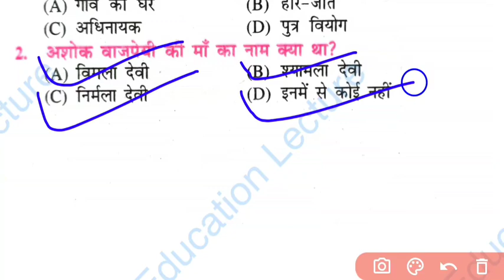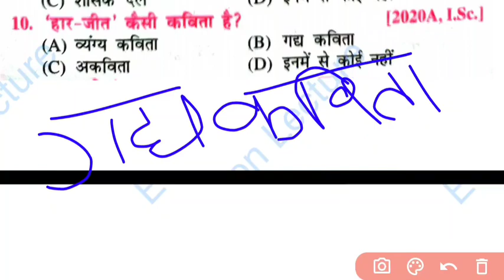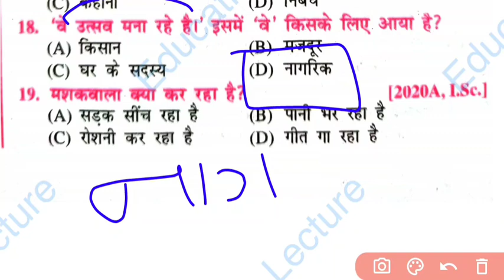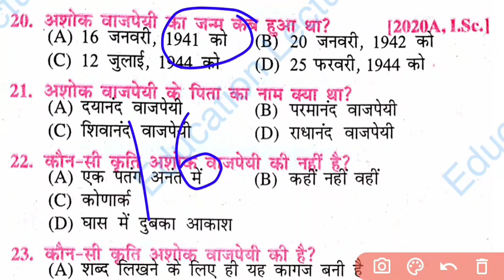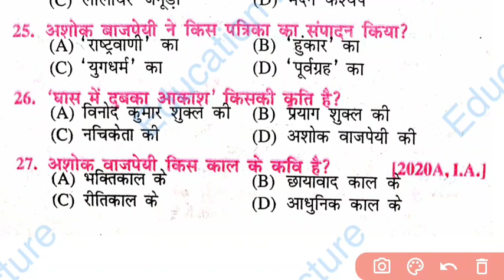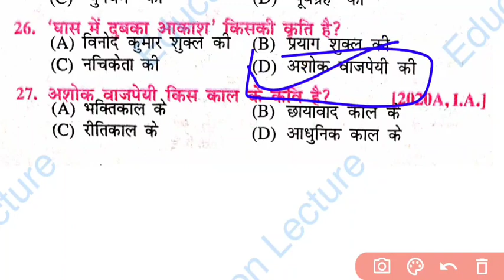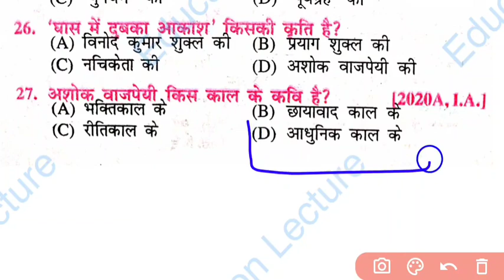Class 12th Hindi (हार जीत) Chapter Objective || Har Jit Chapter Objective Questions || 2022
Hello dear Friends Mai es video me class 12th Hindi ka padhkhand ka chapter 12 har jit ke objective questions ko bataya hun

Topic clear:-

1) har jit objective questions
2) har jit objective questions hindi
3) har hit class 12th hindi
4) har jit chapter class 12
5) har jit chapter ka objective
6) har jit objective questions class 12th
7) har jit vvi objective question hindi
8) har jit class 12 objective
9) har jit by ashok vajpeyi
10) har jit objective questions 2022
11) har jit ka objective question hindi
12) class 12 har jit objective questions